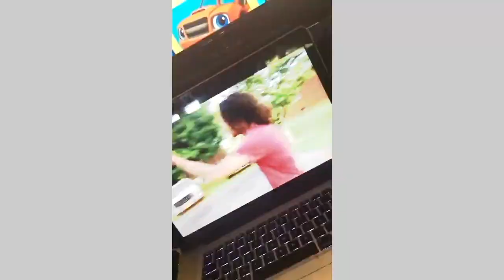They Hot!! Knockout (Reaction Video)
Donason Flame ft Dre Dollaz - Knockout